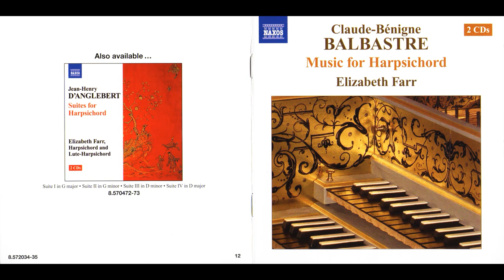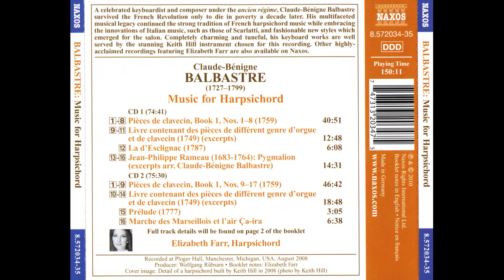Claude-Bénigne Balbastre & Joseph-Hector Fiocco - Pieces de clavecin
painter - Caspar David Friedrich